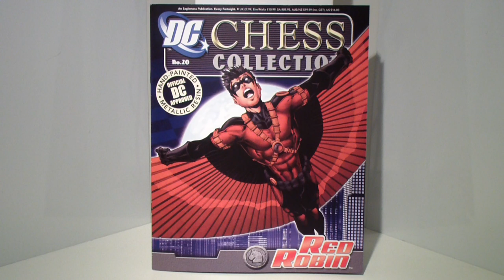DC Chess Collection Review Red Robin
With Christmas drawing ever closer, it seemed a good time to review a character with a Christmas themed name.
And so I bring you, Red Robin.